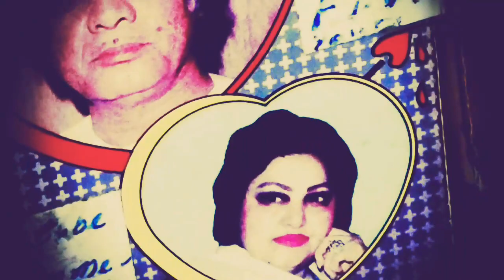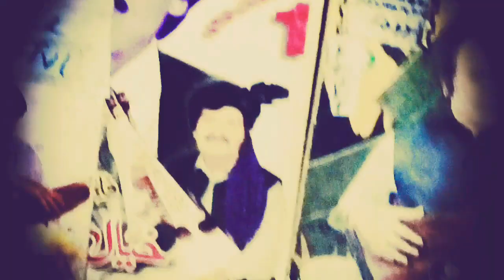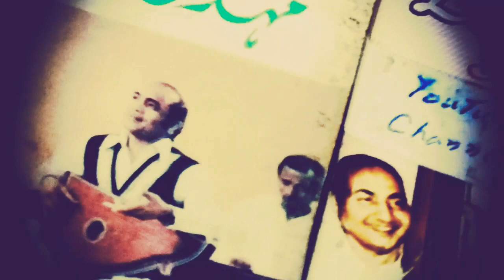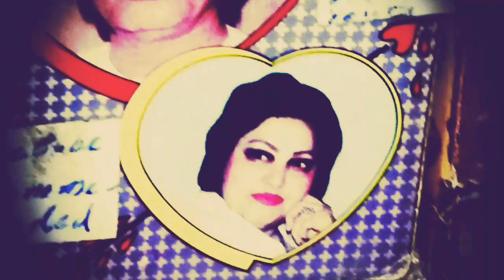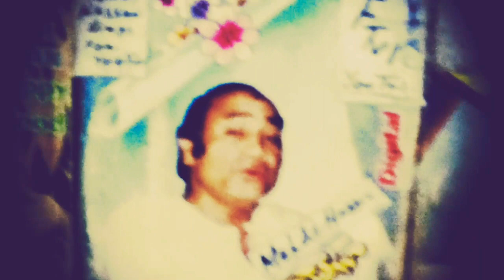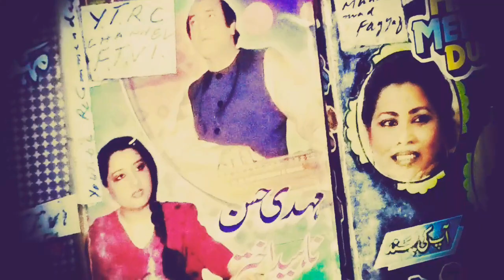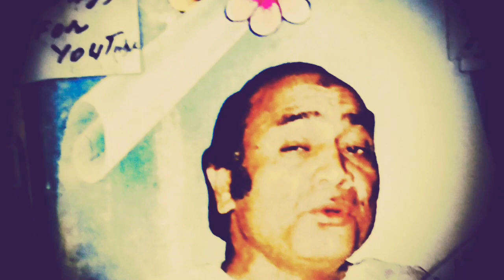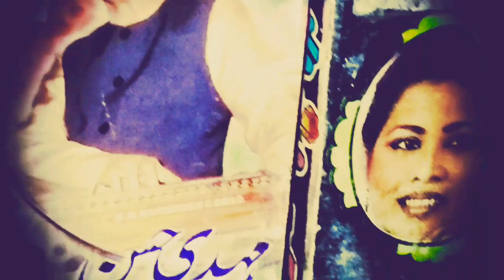6.6.20 Tu husn ki devi hey Mehdi Hassan Best 1970 Viral تو حسن کی دیوی ہے مہدی حسن . کبڑا عاشق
humbly + Proudly Presents

The Most Rare song of 1970

Tu husn ki devi hey main hoon

tera pujari

Mehdi Hassan

Movie Kubra Aashiq

Gifted to YouTube

Dedicated to

 International Audience

 Fans Lovers of

Music Voices Poetry

Khayal Muhammad Nayyara Noor

 Runa Laila Ghulam Ali etc.etc

Stay Blessed Inspired n Connected!

Dedicated